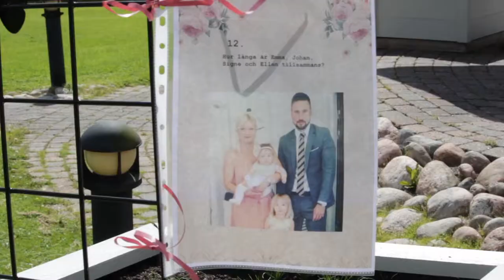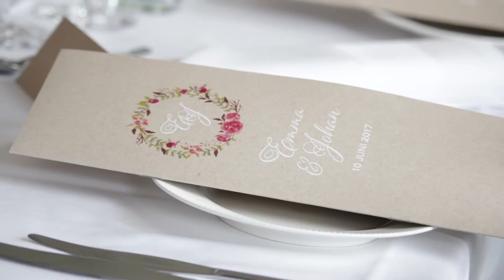Wedding 2017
Here is a wedding video I filmed and edited for a couple. Enjoy :)